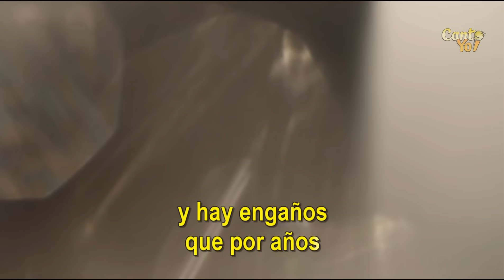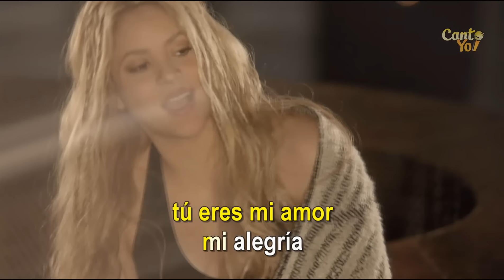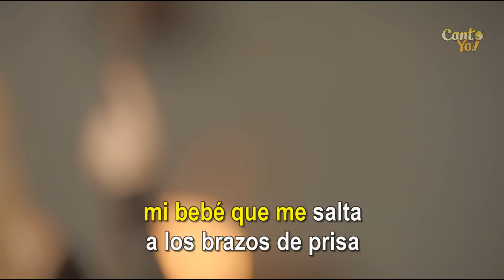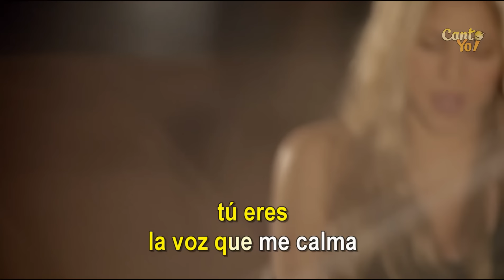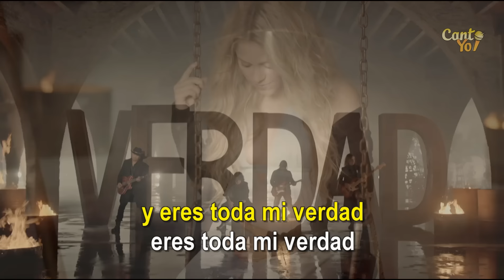Maná - Mi verdad feat Shakira (Official CantoYo Video)